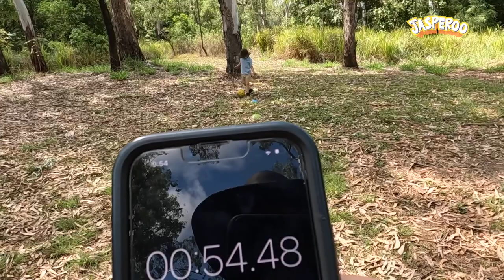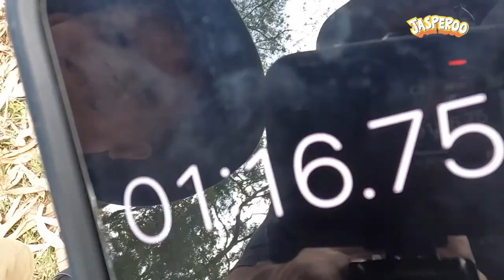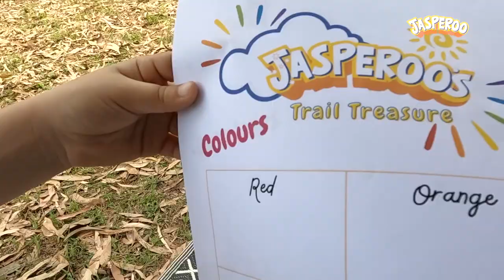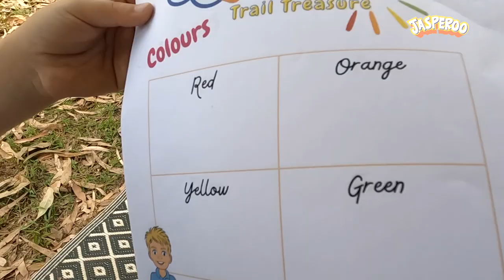TOP 5 FUN CAMPING ACTIVITIES FOR KIDS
Join Jasperoo as he shares is Top 5 FUN Camping Activities for kids including a fast paced sports challenge, a cool kids secret cubby, discover and draw treasure trail, DIY nature play puppets and a hilarious game for the whole family, peg hoops!

MORE JASPEROO VIDEOS 🎥